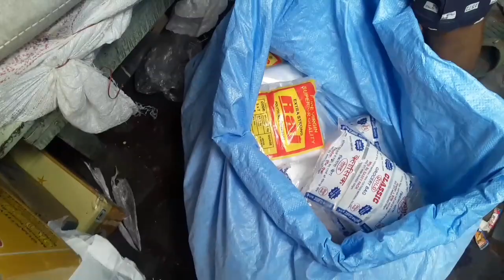new plastic carry bag wholesale market in Kolkata barabazar || 10 Micron plastic carry bag wholesal.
call..9062770139
Abir roy
businessg

1)new plastic carry bag wholesale market in Kolkata barabazar.
2)naya quality plastic carry bag wholesale market in Kolkata burrabazar.
3)new stylish plastic carry bag wholesale market in Kolkata.
4)Kolkata plastic carry bag market.
5)plastic wholesale carry bag market in Kolkata Bada Bazar Raja Katra..10 Micron wala plastic carry bag.China plastic carry bag wholesale market.plastic carry bag wholesale market in Kolkata Raja Katra.